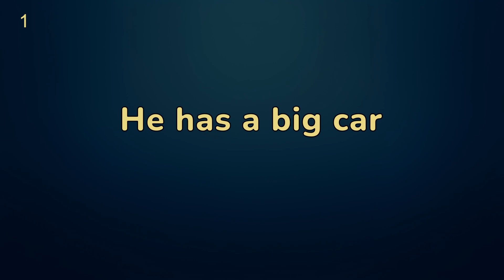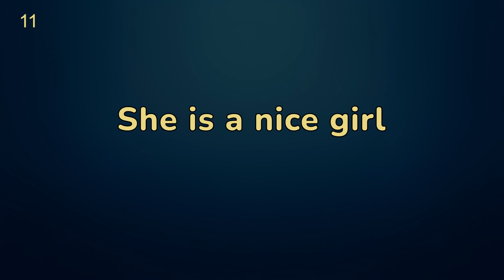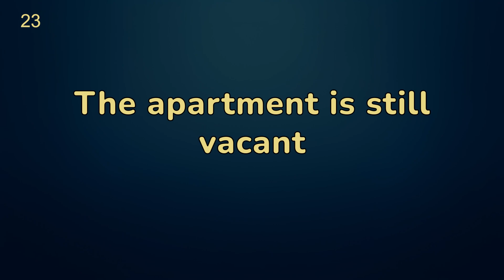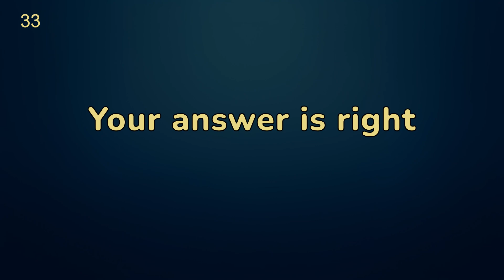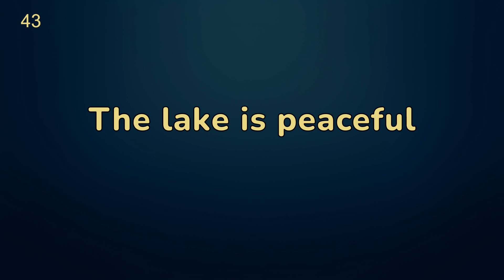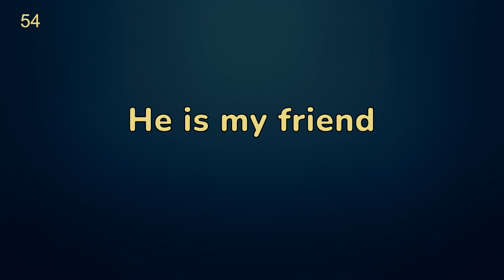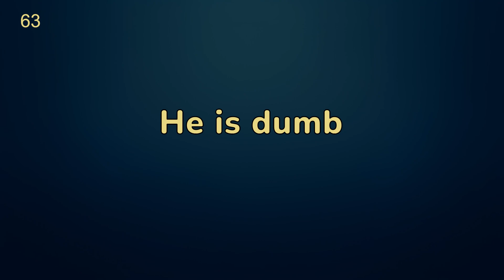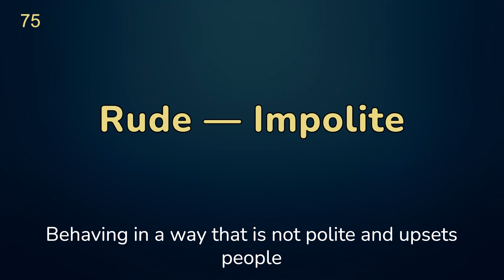Boost Your English Vocabulary with 75 Essential Words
🔸 Learn a variety of synonyms to express yourself more clearly and effectively
🔸 Speak with greater confidence, knowing you have a broader range of words at your disposal